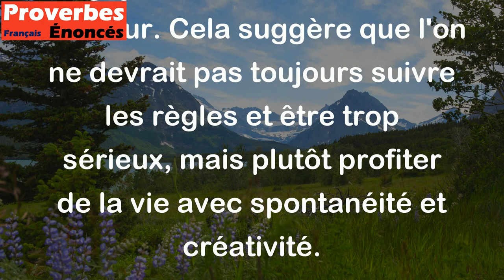Un brin de folie égaye la vie. - Proverbe Danois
Ce proverbe danois signifie que parfois, il est bon de sortir des sentiers battus, de prendre des risques ou de faire des choses qui sont considérées comme folles, pour égayer sa vie et trouver du bonheur. Cela suggère que l'on ne devrait pas toujours suivre les règles et être trop sérieux, mais plutôt profiter de la vie avec spontanéité et créativité.